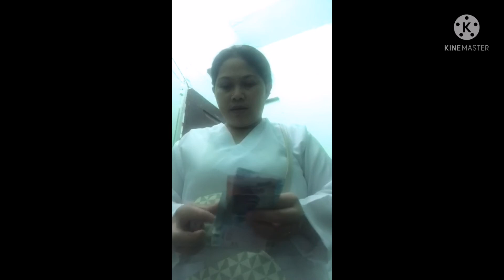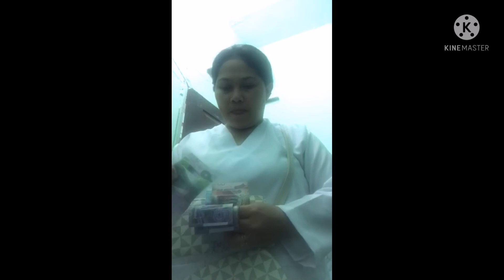Bday Gift from my costumer